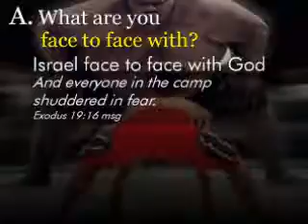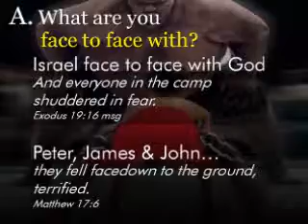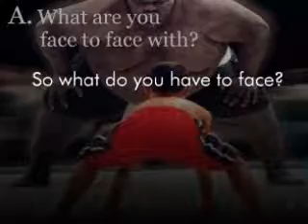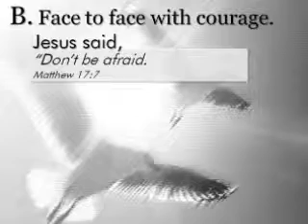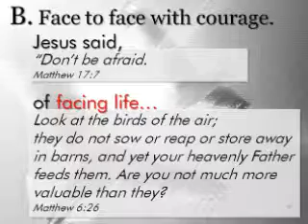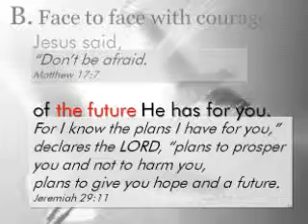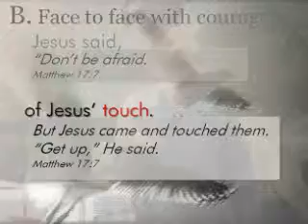2011,03 06 915 Martin 320X240 WMAVoice9